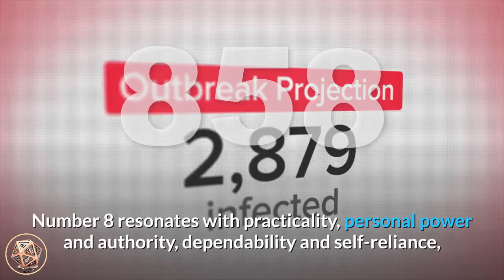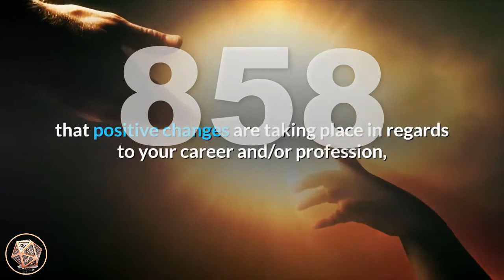🔴Angel Number 858 Meaning ✅ Seeing 858 ✅ Numerology Box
Number 858_meaning is a blend of the vibrations of number 8 and number 5, with number 8 appearing twice, magnifying and amplifying its energies. Number 8 resonates with practicality, personal power and authority, dependability and self-reliance, manifesting positive abundance, discernment and decisiveness, a desire for peace and a love of humanity, world transformation, giving and receiving and the Universal Spiritual Law of Cause and Effect; karma. Number 5 resonates with spontaneity, opportunities, life changes, making positive choices, personal freedom and individuality, resourcefulness, vitality, cleverness and intelligence, adaptability and versatility, and life lessons learned through experience.

Angel Number 858 encourages you to invest in yourself and the strengths, talents and abilities that are uniquely yours. Uncover and discover the vast skills that lay within you and use them to their highest good. Rely upon your intuitive wisdom to answer your day to day questions and to guide your choices and decisions, and trust yourself to know what is best for you.

angel_number_858 is a message from the angels that positive changes are taking place in regards to your career and/or profession, income earning abilities and the financial aspects of your life. Trust that these changes will bring about wonderful outcomes and results that will ensure a continued flow of material abundance in your life.

Angel Number 858 indicates that you are heading towards substantial, positive changes in your life on many levels. Rely upon your faith and trust as you go through these necessary life changes, step into your own power and do what you know you must.